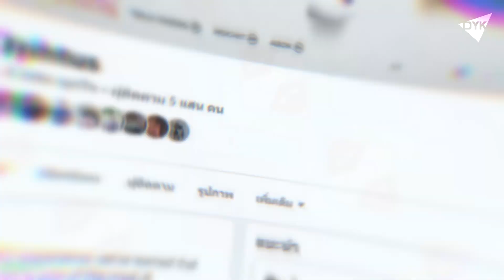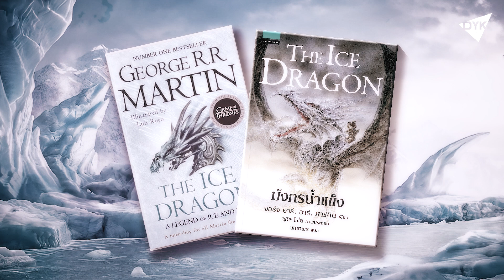🔻หรือโลก Game of Thrones จะมีมังกรน้ำแข็ง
อย่าลืมใช้โค้ด 'DYK' ได้ส่วนลดอีก 100 บาทนะคะ